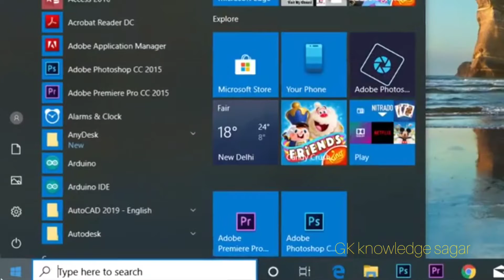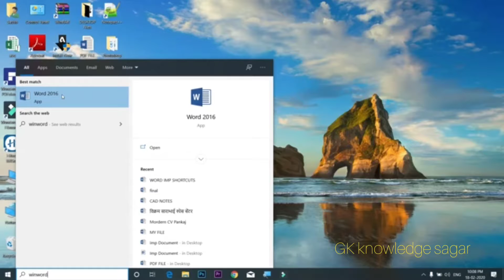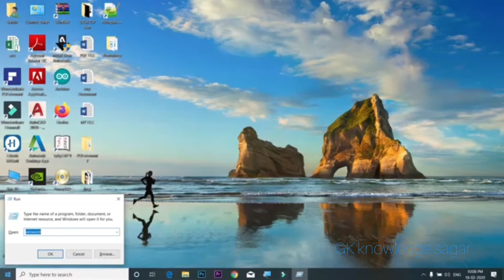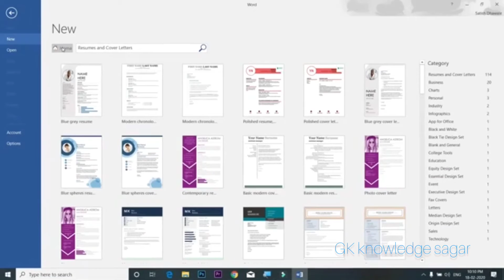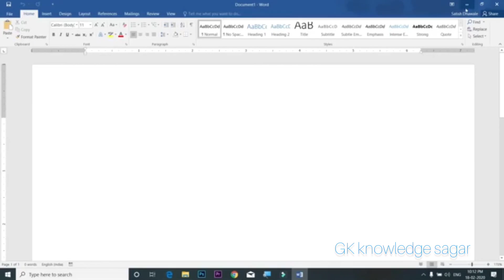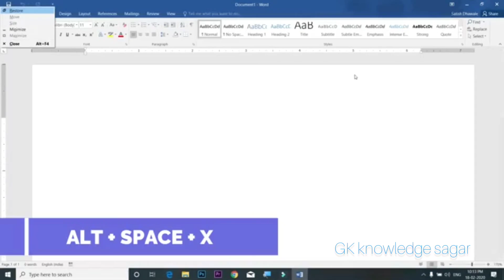Microsoft word tutorial in Hindi || MS word tutorial part 1 for beginners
gkknowledgesagar Microsoft word tutorial in Hindi || MS word tutorial part 1 for beginners
Microsoft word Hindi tutorial -complete MS word complete for beginners is word ke tutorial may main bigness ke liye pura samajhdar se bataya hai aap samjhe aur aap ko achcha lage to subscribe channel ko kijiye kyunki is ka part 2 aane wala hai yah video ko pura dekhiae aapko Na lage improve hone wala hai beginners ke liye vah bahut labhdayak rahega jarur video complete kijiye skip mat kijiye pure detail mein bataya hai yah video ko Pura dekhiae